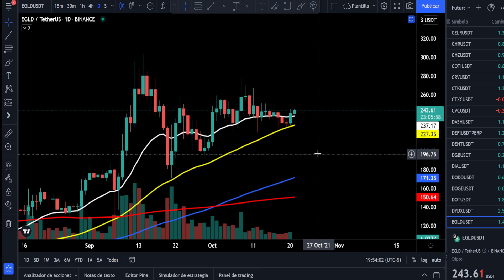ELROND - NO SE QUEDA ATRÁS - ANÁLISIS TÉCNICO